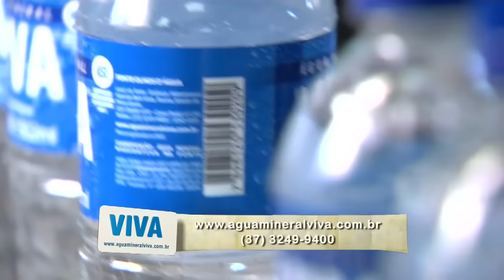Programa Viação Cipó - Violas de Queluz Férias - 29/01/2017 Bloco 01